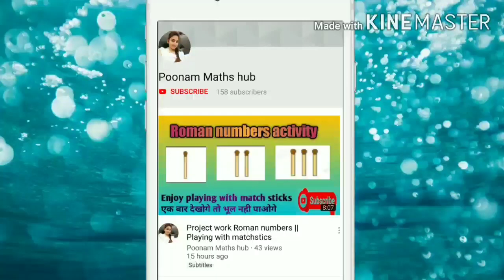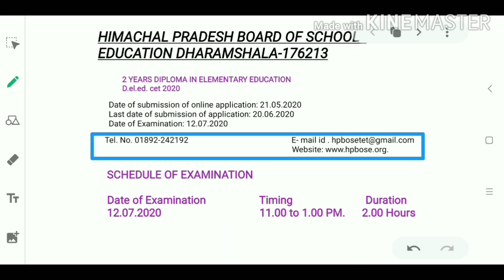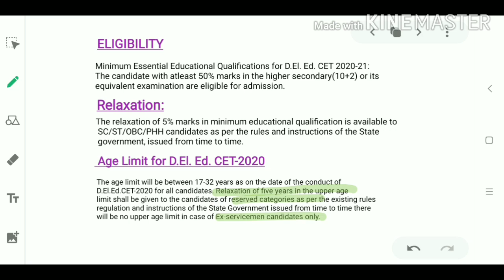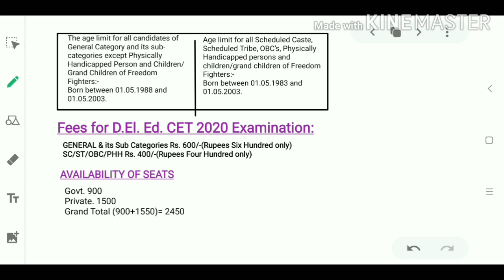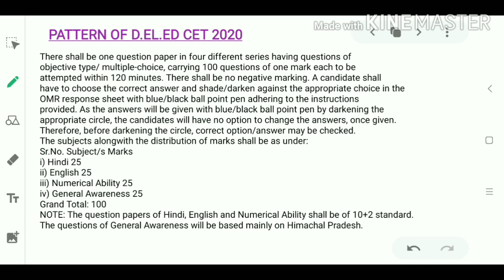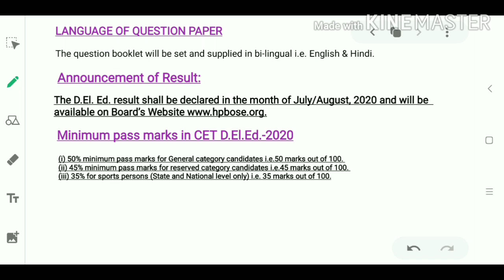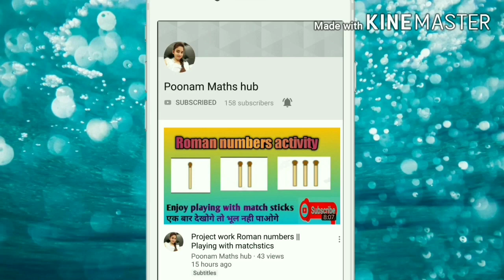entrancetest testdetail# HPJBT/D.EL.ED Entrance Exam Application form full detail 2020 apply now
Click here for applying jbt entrance test.
You can also download prospectus from this site.